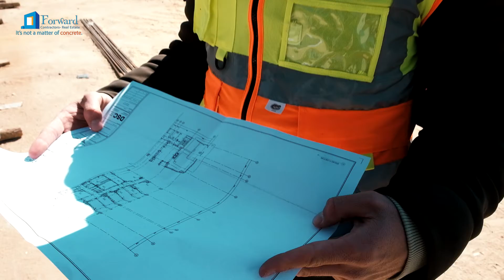Forward Construction Company Corporate Video.